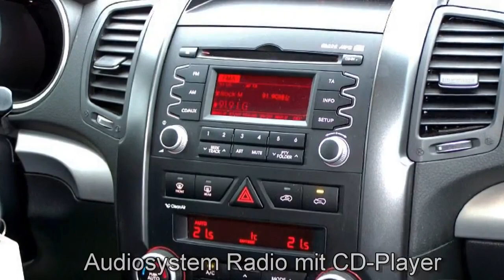Kia Sorento Spirit Grau metallic 2010 AutohausUnger